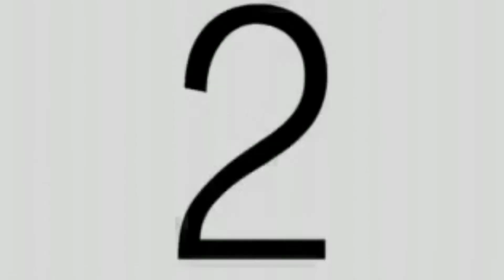KERI_MO_TO CHALLENGE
Mga pamangkin ko Challenge kami..Hula-hula habang tiniktikman kung anu bA Yan...